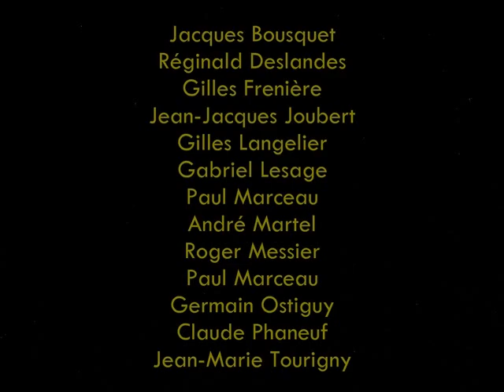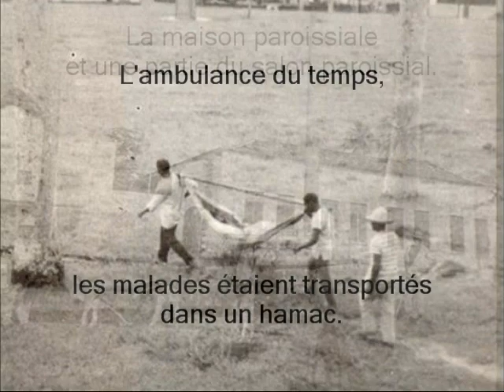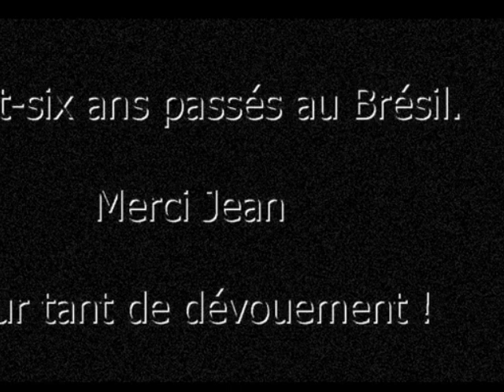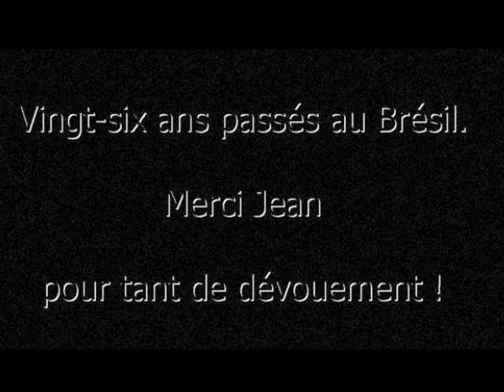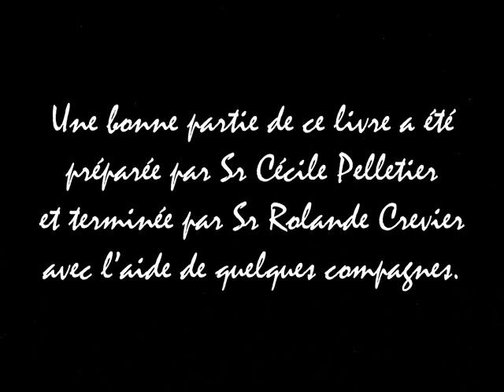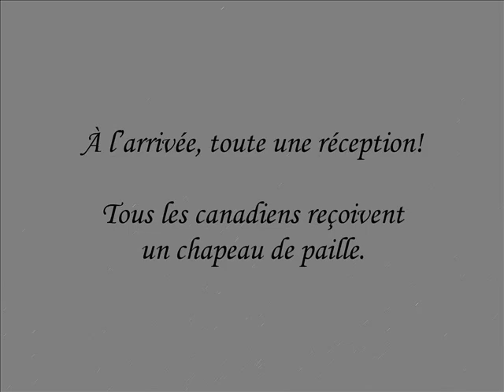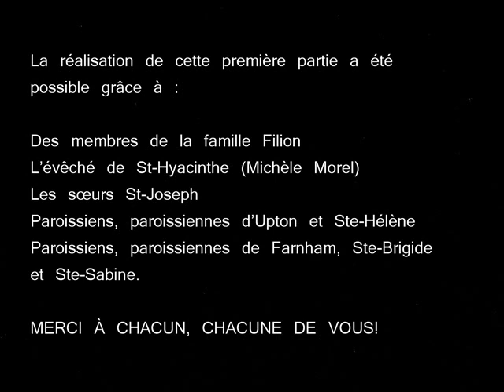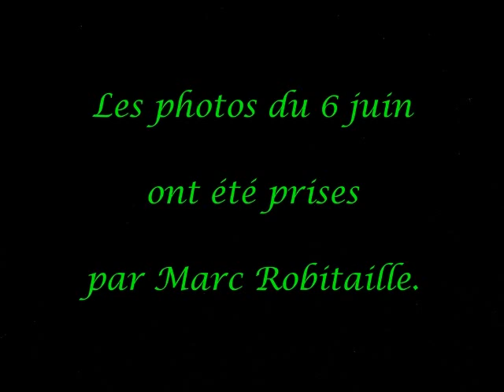Hommage à Jean Filion, vicaire à Farnham, Ste-Sabine et Ste-Brigide